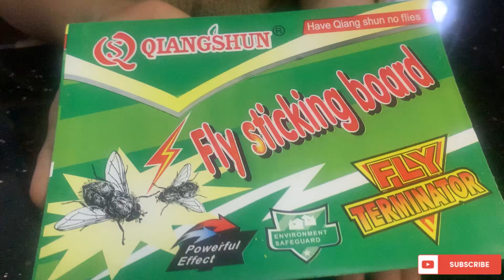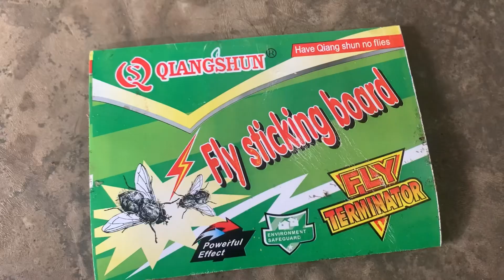ഈ ഒരു Fly Sticking Board മതി ഈച്ചയെ അകറ്റാൻ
ഈ വീഡിയോ ഇഷ്‌ട്ടമായാൽ സബ്സ്ക്രൈബ്  ഷെയർ ചെയ്ത് സപ്പോർട്ട് ചെയ്യണേ എല്ലാവർക്കും ഉപകാരപ്പെടും ഈ വീഡിയോ